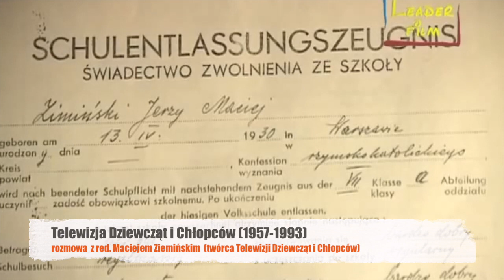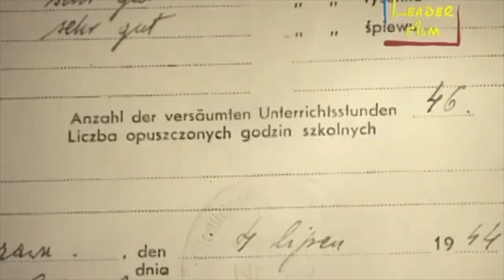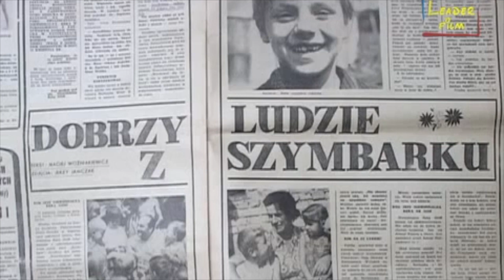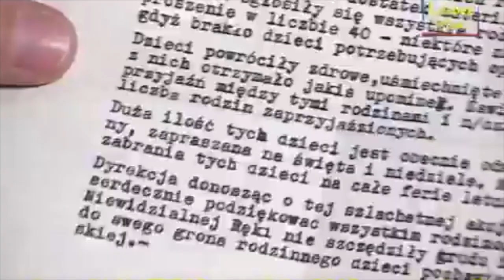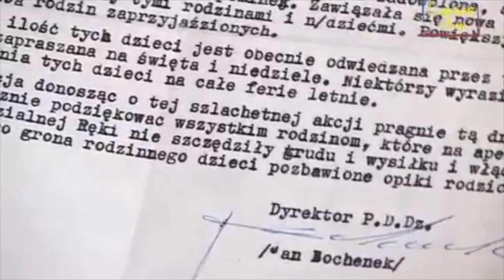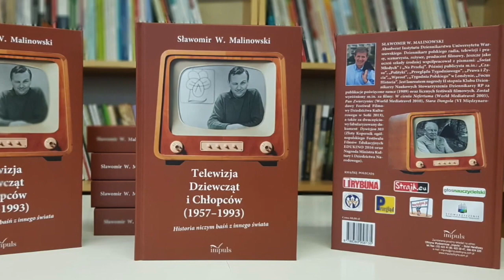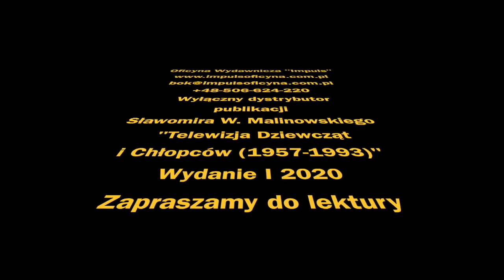Telewizja Dziewcząt i Chłopców - część 2 Oficyna Impuls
Fragment filmu pt. "Telewizja Dziewcząt i Chłopców" cz. 1, 2 i 3 opowiadającego o niezapomnianych programach telewizyjnych dla młodzieży lat 60, 70 i 80 tworzonych przez tę redakcję. Wśród nich: "Ekran z Bratkiem", "Latający Holender", "Zwierzyniec", "Klub Pancernych", "Niewidzialna Ręka" i inne. Premiera na antenie PLANETE - 12 września 2010 r. o godz. 20.45.
Reżyseria: Sławomir W. Malinowski. Produkcja: Leader Film 2009.

Oficyna Wydawnicza "Impuls" zaprasza do najnowszej publikacji Sławomira W. Malinowskiego
"Telewizja Dziewcząt i Chłopców (1957–1993). Historia niczym baśń z innego świata"

Wyłączny dystrybutor książki:
Oficyna Wydawnicza "Impuls", 31-831 Kraków, ul. Fatimska 53 b